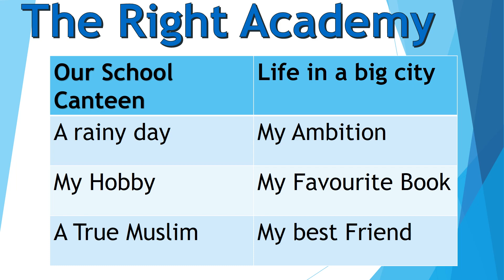English 10th Important Essays 2023